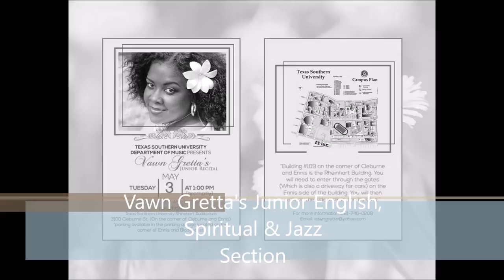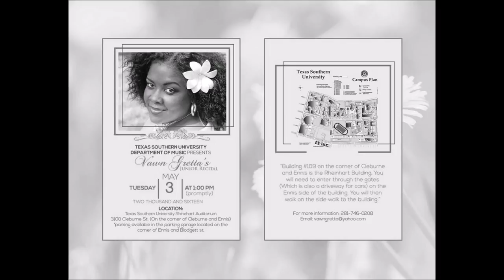Here Ye Israel, Steal Away & Body and Soul performed by Vawn Gretta 4/4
Junior Recital for Vocal Music Performing Art Bachelor of Liberal Arts requirement at Texas Southern University
Photograph by Anthony Anderson of Valor Photography
Program flier by  Reginald Blanks of Christlikegraphics
Vocal Instructor Professor Jolie Rocke-Brown
Accompanist Dr. Lucien Zidaru
Accompanist Raul Blanco (Steal Away and Body and Soul)